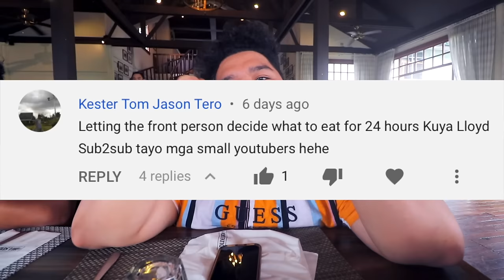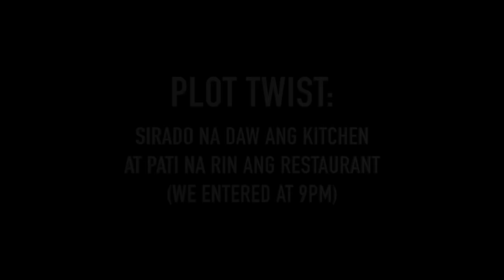Letting The Person in FRONT of Me Decide What We Eat Challenge!!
Ibang level ang hatian sa pagkain bes 😂